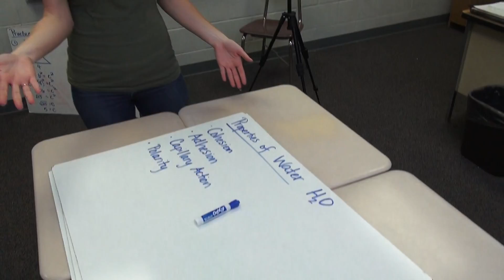Katie Gimbar's Flipped Classroom - Durant Road Middle's Flipped Work Room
For more information on how to flip your classroom (flipping the classroom) go